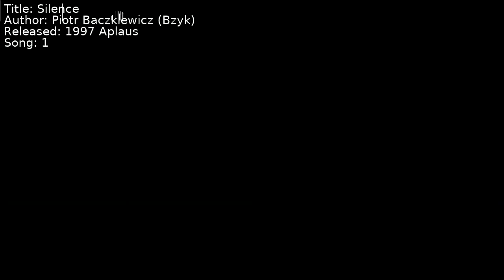Piotr Baczkiewicz (Bzyk) - Silence | Song 1 [C64] [SID]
Title: Silence
Author: Piotr Baczkiewicz (Bzyk)
Released: 1997 Aplaus
Song: 1